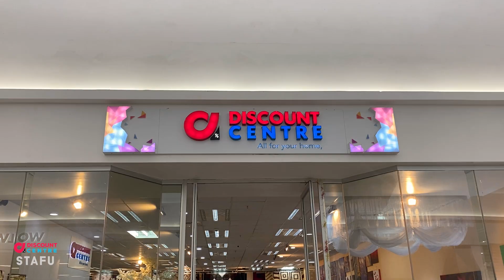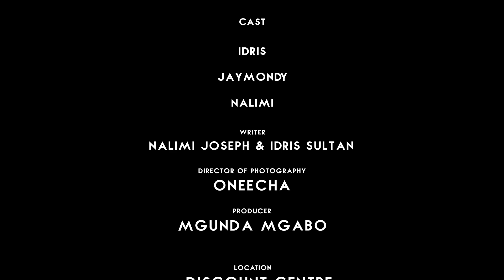Interview | STAFU | Episode 1 (Discount Centre)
Idris na Jaymondy wameenda kuomba kazi Discount Centre

Cast

Idris Sultan
Jaymondy
Nalimi

CREW

Director/Writer: Nalimi & Idris Sultan
DOP/Editor: One Echa
Sound: Wong Lee
Light: Hendrick
Producer: Mgunda Mgabo
Logistics: Emanuel Wilbert
Executive Producer: Doctar Ulimwengu